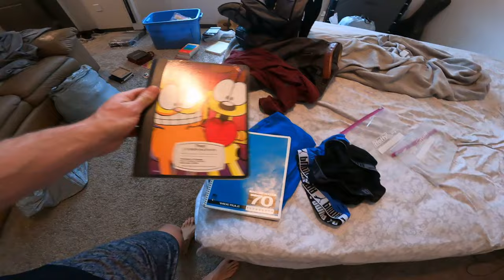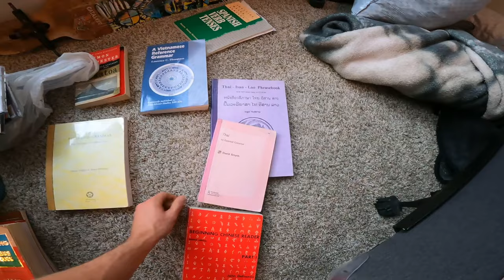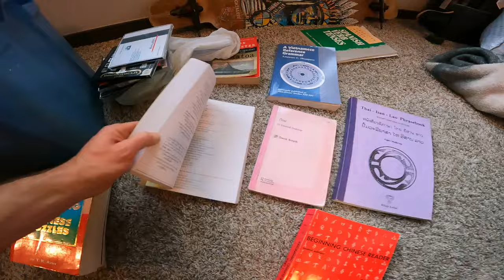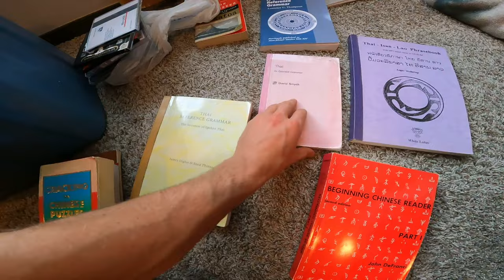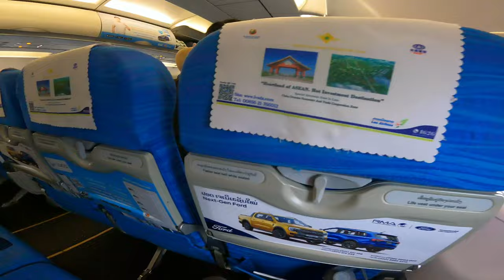Moving my Life to LAOS🇱🇦..pursuing a dream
Why would you move from the USA to Laos? I move my life from the USA to Laos, my dream country, to pursue my passions and interests in this region that have kept me curious since my very first experience. My goal is to setup a home-base in Laos, to become a digital creator and share with the world the incredible people, their culture, food, and language I encounter in everyday life. Hope you'll see something you've never seen before.:)